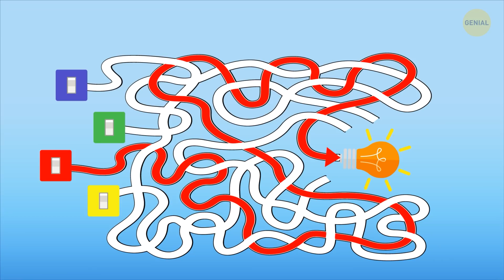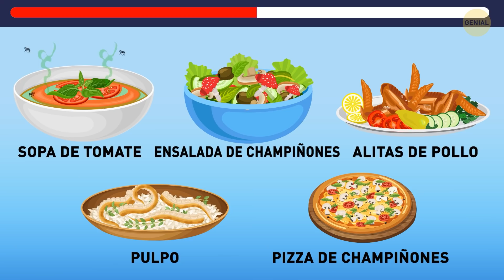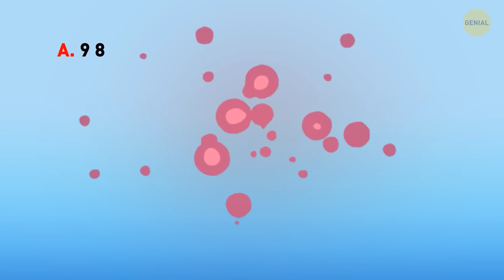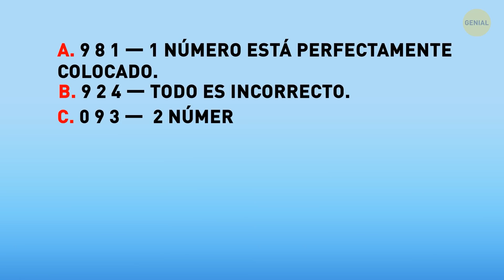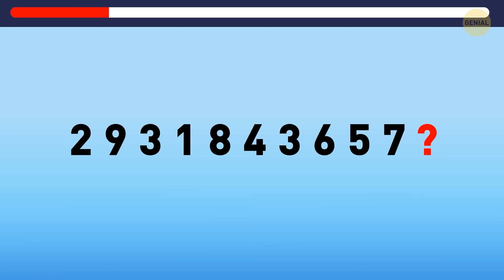18 ACERTIJOS QUE TE PONDRÁN LA PIEL DE GALLINA ANTES DE RESPONDER